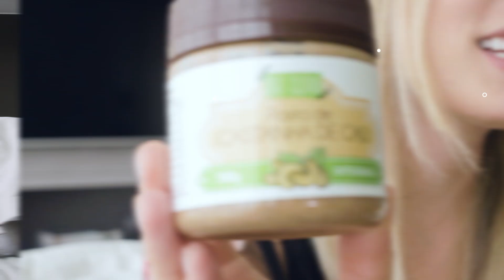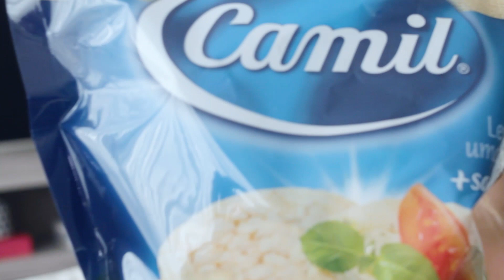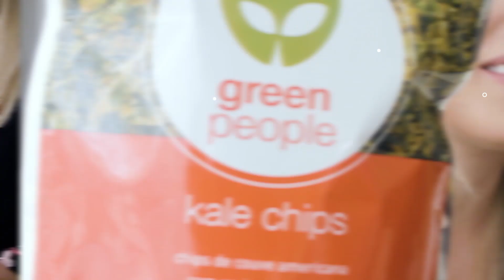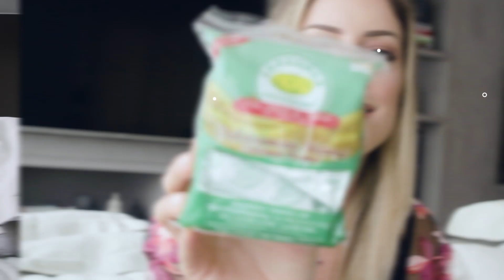MINHA DIETA!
Quem me segue já sabe que eu estou fazendo uma MEGA dieta com acompanhamento da Clinica Seven e já perdi 6 kgs!
A pedidos, contei um pouco da minha dieta, e dei algumas dicas!
Se tiverem dúvidas, podem me perguntar!

• fabijustus